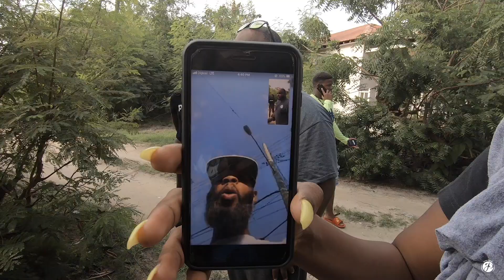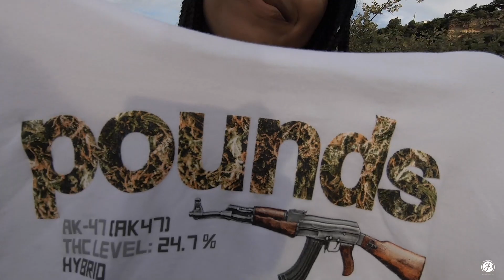Behind The Scenes w/ @pounds_lifestyle_nyc Feat. Kerissa & Nakia - Part.Three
Pounds The Lifestyle Brand